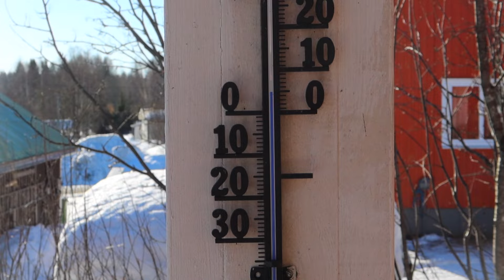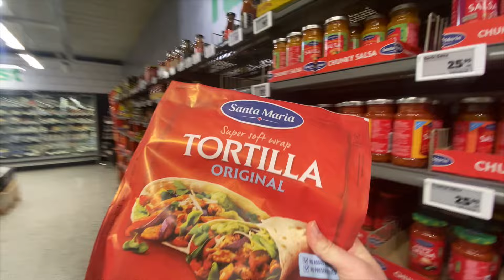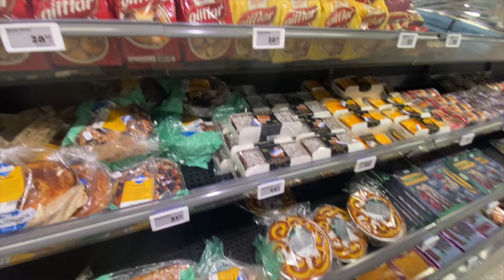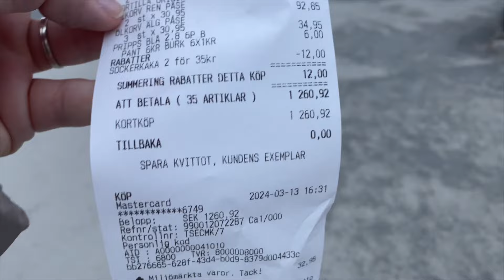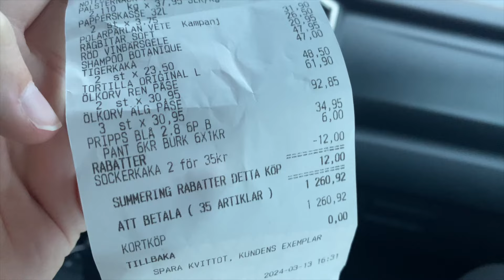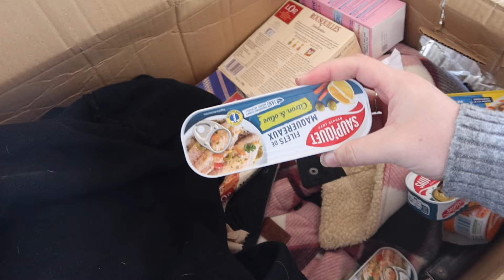La fin de l'hiver ? | Ep. 19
Il y a 8 mois nous avons rempli le coffre de notre voiture avec nos affaires les plus importantes, nos deux chiens se sont installés sur les sièges arrières et nous avons pris la route direction la Laponie suédoise. 3500km d'un périple qui a changé notre vie à tout jamais.

Ma boutique Etsy

A bientôt !